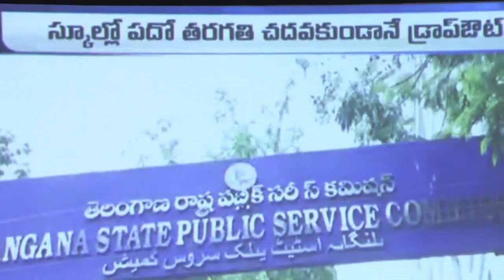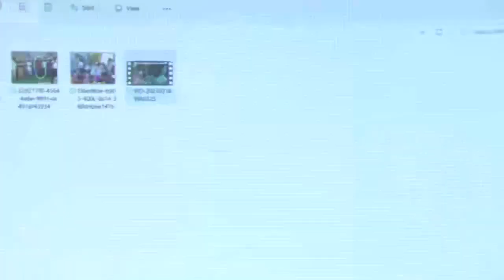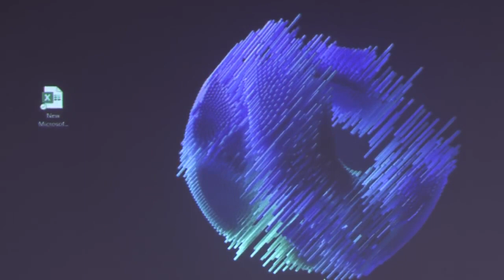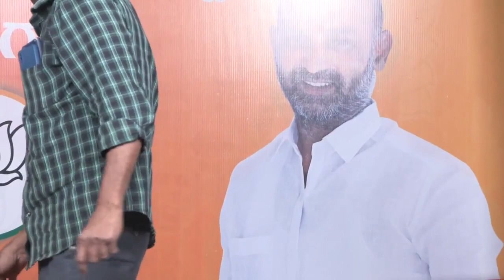Live🔴 : Rani Rudrama Reddy | BJP State Official Spokesperson | BJP Telangana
మీకు కంటెంట్ నచ్చితే మాత్రమే లైక్ బటన్ నొక్కండి.

ThePoliticalStudio PoliticalStudio APPolitics ysrcp tdp janasena BJP congress brs ysrtp andhrapradesh telangana Live : Smt Rani Rudrama, BJP State Official Spokesperson, addressing the media at BJP State Office, Hyderabad మీకు కంటెంట్ నచ్చితే మాత్రమే లైక్ బటన్ నొక్కండి.